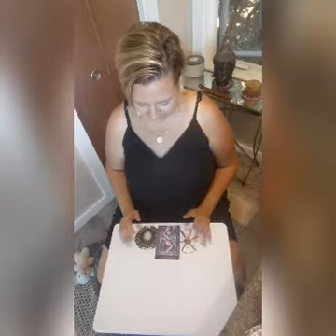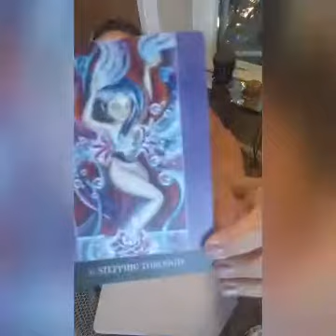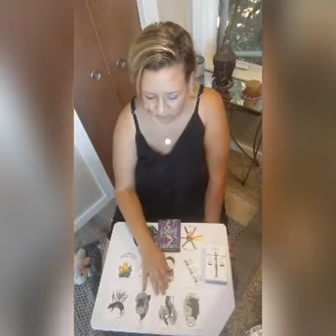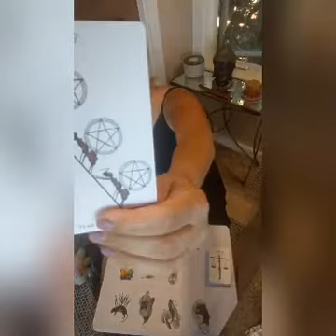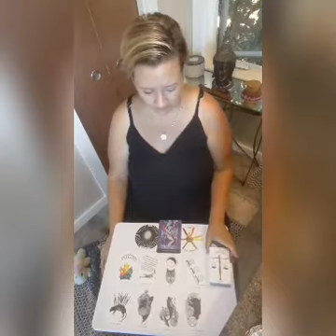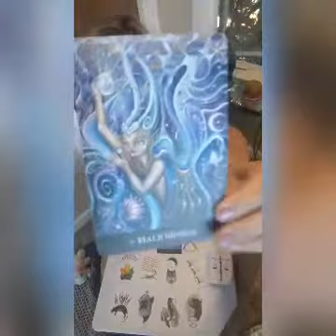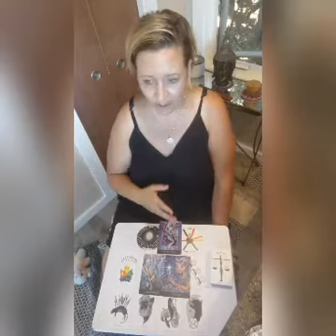♌ LEO ♌***Stepping Through to the Next Level In Your Relationship***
***PRIVATE INDIVIDUAL READINGS:
RECORDED READINGS:

1. Your first name
2. Date of Birth or Sun sign
3. Your questions